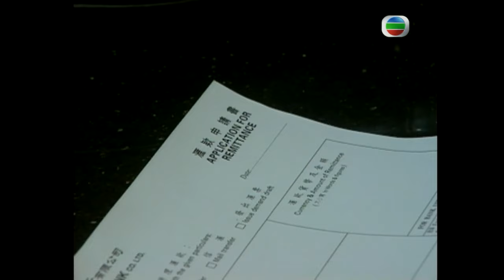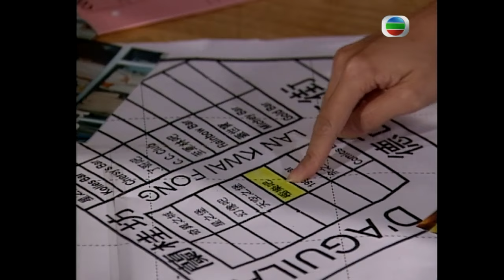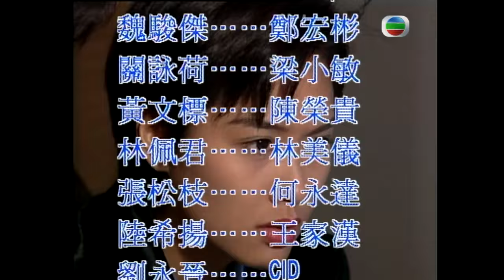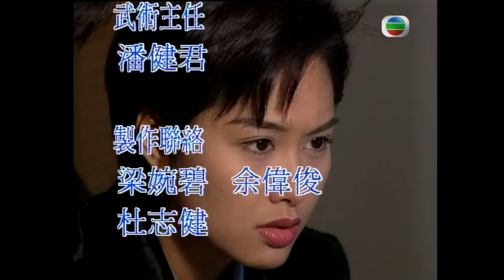天王郭富城主演 | TVB刑偵劇線上看 | 廉政行動組 10/20 | 吳毅將(樂生)懷疑錢豹被謀殺 | 郭富城 | 朱茵 | 關詠荷 | 粵語中字 | 1996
Wars of Bribery《廉政行動組》(郭富城、朱茵、吳毅將、關詠荷主演):楊大志幹勁沖天，積極熱誠，加入廉政公署工作，成為廉政調查員，雖屢遇挫敗，但對工作仍滿腔熱誠。趙詠兒為新加入之調查員，好勝剛強，常與志互爭表現。探員游樂生無意中認識了失明的梁小敏，樂生被小敏的樂天達觀的性格吸引，二人遂發展了一段感情。大志與詠兒在偵查案件中，雖不時鬥氣，但仍能同心偵破不少案件，如車行經紀聯同防盜保安主任進行偷車活動；名校校長與女書記同流合污，欺騙學生家長以取利；無良醫生利用職權，偷取醫院藥物轉售予藥廠經紀；警員受賄包庇滋事份子；承建商偷工減料，洗黑錢勾結地產商及屋宇地政署高官等貪污罪行等。二人更在不知不覺間互生情愫。偵察過程中，大志和詠兒均在愛情、友情及親情上也經歷了重大的考驗。究竟他能否捨情取義，發揮廉潔精神呢？